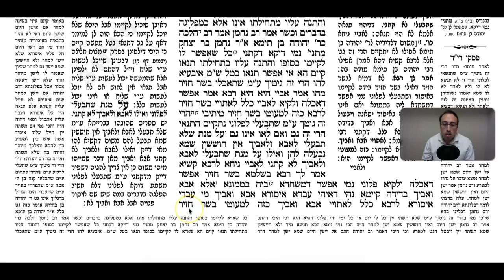Gittin Daf 84a Daf Yomi Gemara (Talmud) Meseches Gitin